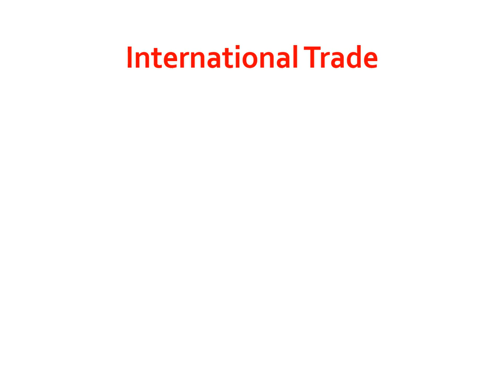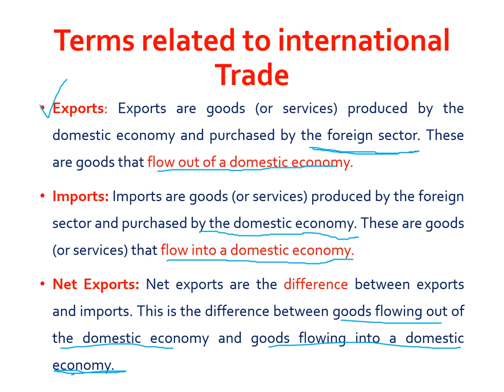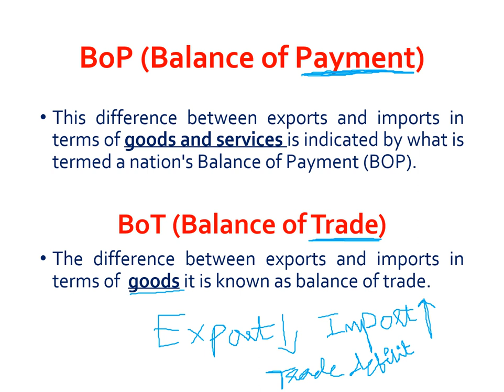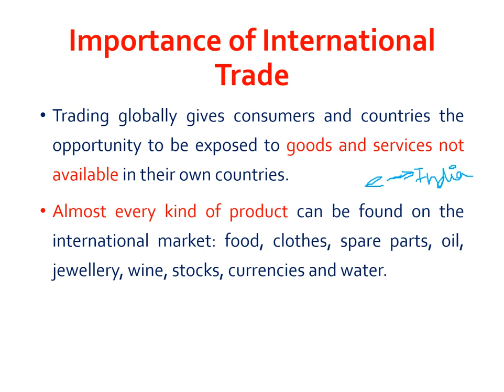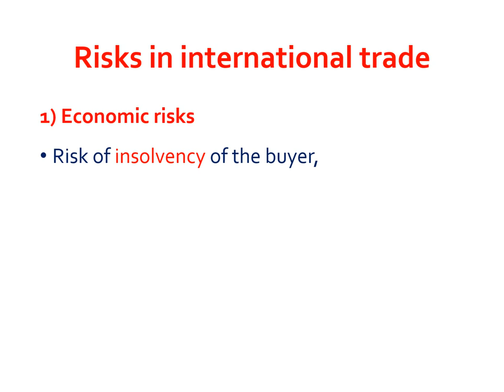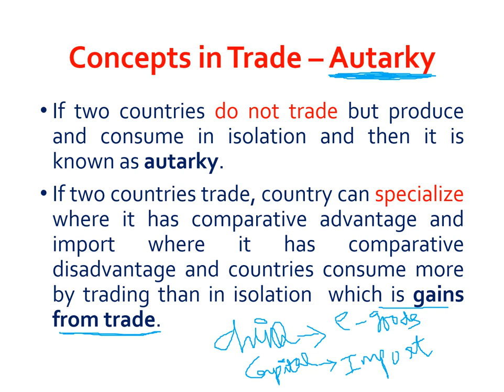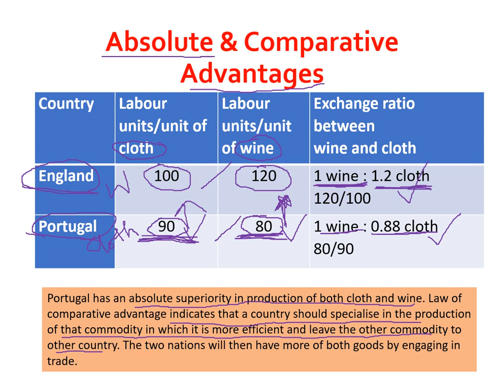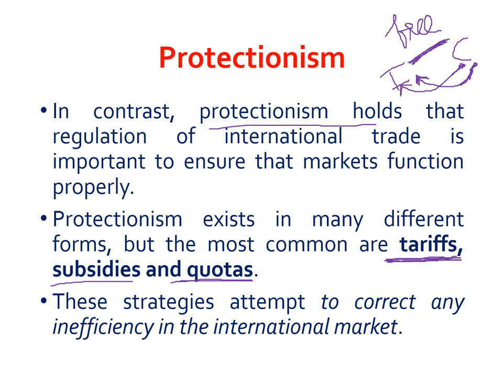International Trade Concepts and Laws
This video explains about the International Market or Trade. And also explains it's importance, basis and need, Law of Comparative Advantage etc.. This will be useful for B.Sc. Ag. Students.